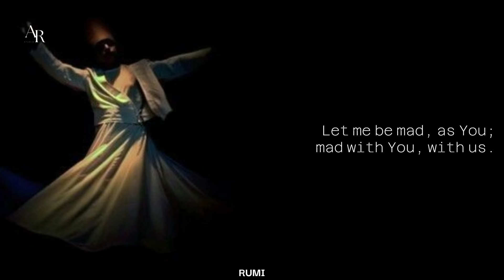Let Me be Mad by Rumi - AR Motivations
Let Me be Mad by Rumi
AR Motivations
English Poetry, Poems and Prose

Let Me be Mad

O incomparable Giver of life, cut reason loose at last!

Let it wander grey-eyed from vanity to vanity.

Shatter open my skull, pour in it the wine of madness!

Let me be mad, as You; mad with You, with us.

Beyond the sanity of fools is a burning desert

Where Your sun is whirling in every atom:

Beloved, drag me there, let me roast in Perfection!

Rumi

AR Motivations the channel, where you will find the best quotes, poems, poetry, speeches, Literature and motivational stories & Sayings, from the greatest Intellectuals and philosophers of all time.
Stay Blessed.

AR Studio
AR Motivations
AR motivations1
Quotes
Shorts
YouTube Shorts
Motivational Quotes
Quotes of Life
Inspirational Quotes
Best Quotes
Quotes of the Day
Motivational Stories
Motivational Speaks
Rumi
Motivational Sayings
Wisdom
Esoteric
Stoic
Stoicism
Philosophy
Great Quotes
Love Quotes
Deep Quotes
Poetry
Spirituality
English Poetry
Poems